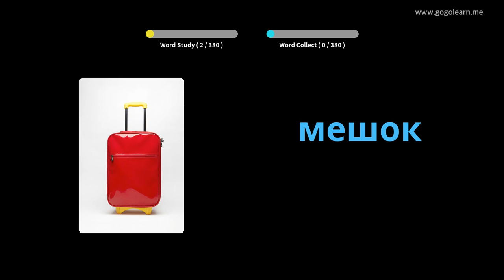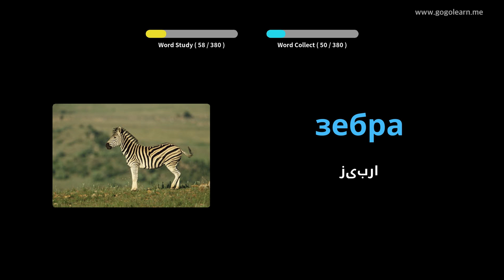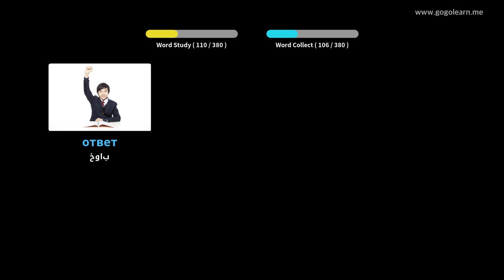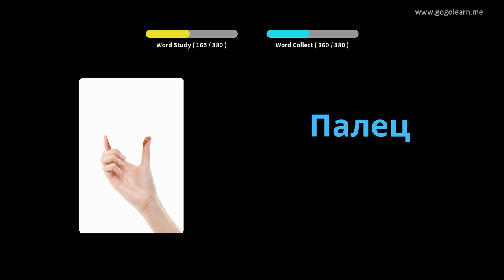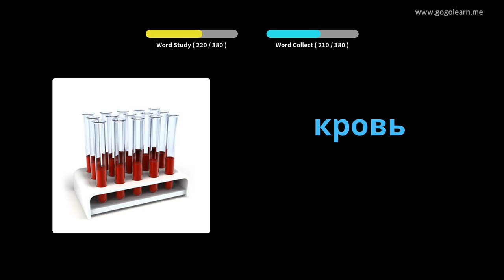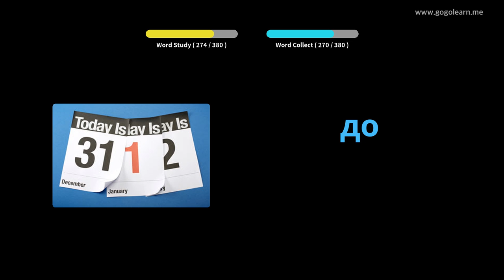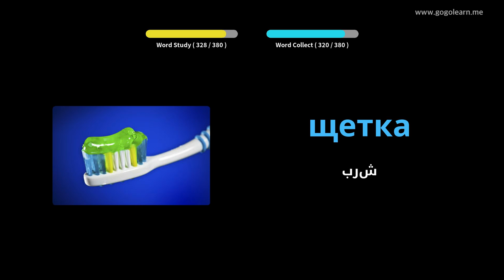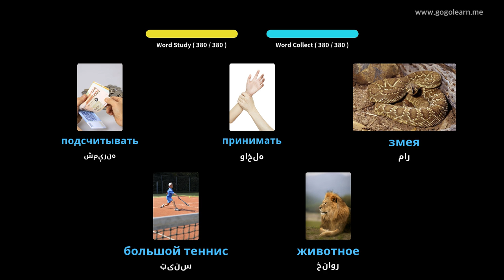د روسي ژبې لومړني ماشومان | Golearn